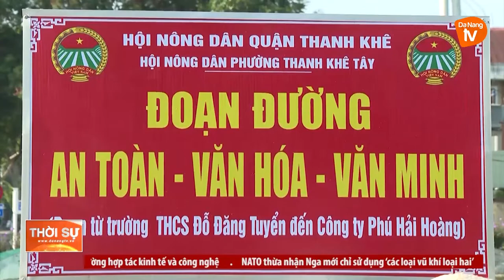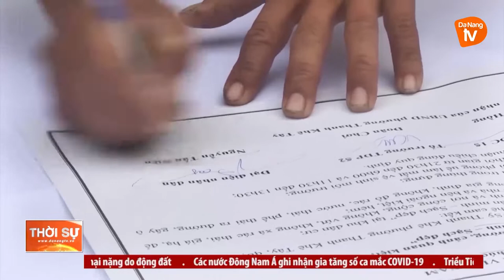NHÂN RỘNG CÁC MÔ HÌNH TUYẾN ĐƯỜNG VĂN HÓA - VĂN MINH ĐÔ THỊ